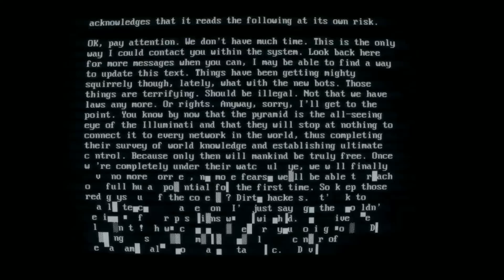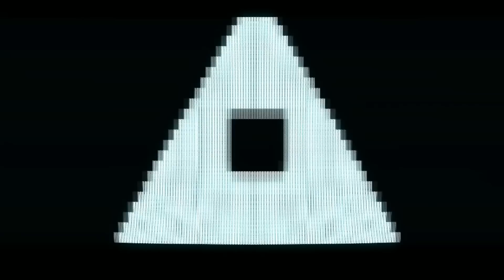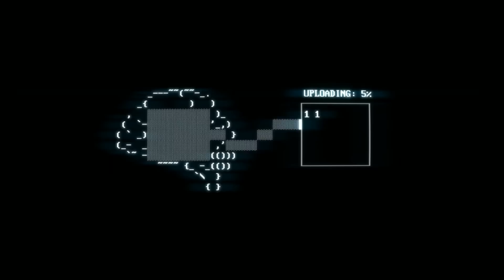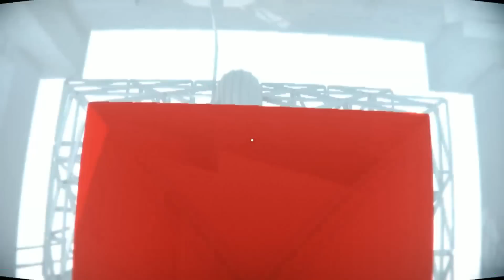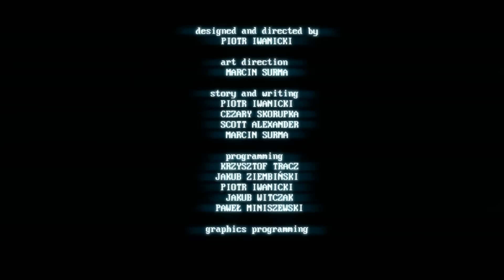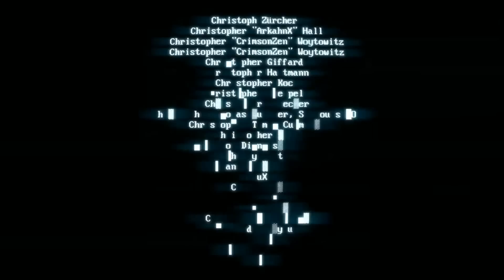Super Hot Final!